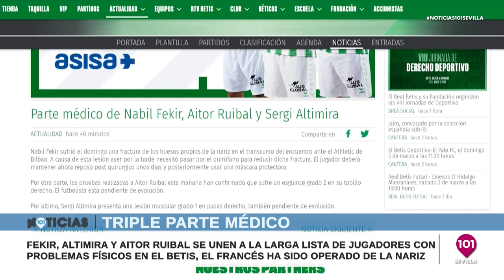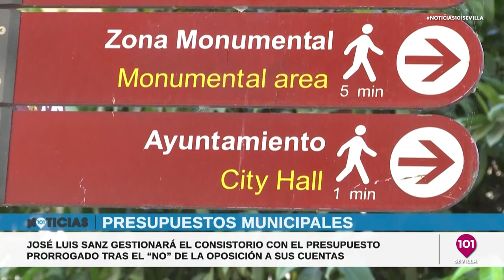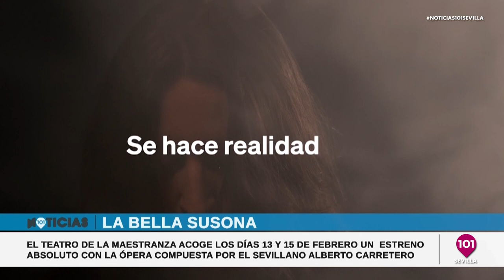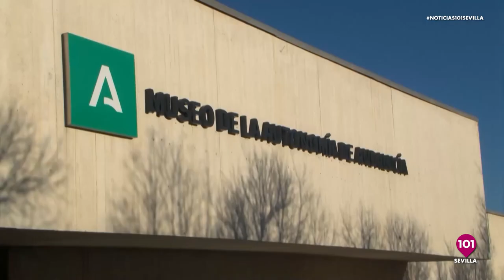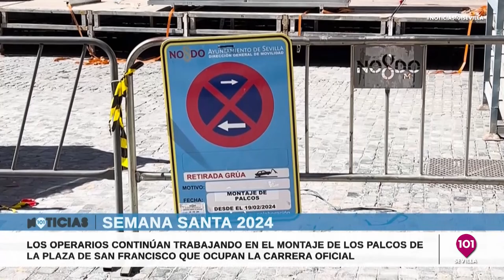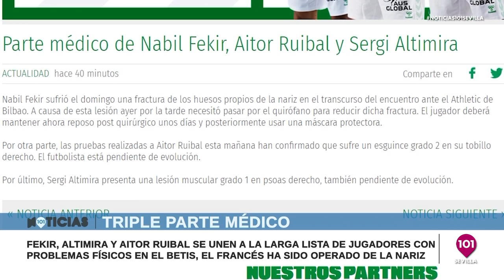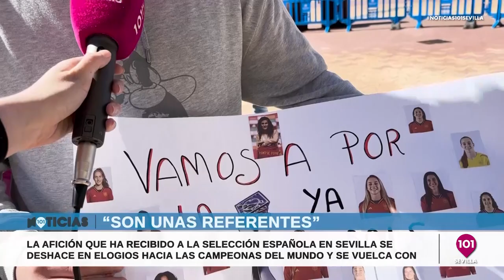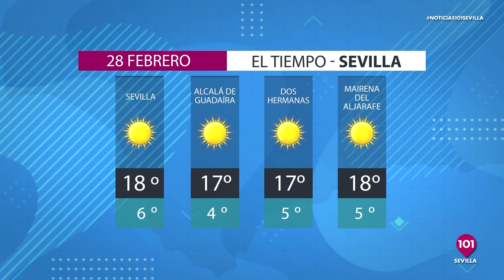Noticias y Deportes Sevilla | 27 de febrero | Toda la información de la Provincia de Sevilla.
Presentado por Alberto Romera, Fran Campos y Curro Bono.